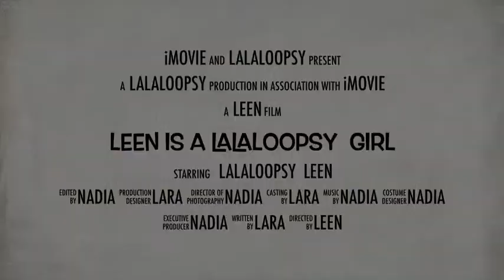Leen Is A Lalaloopsy Girl Trailer